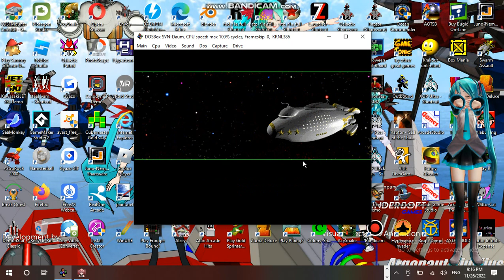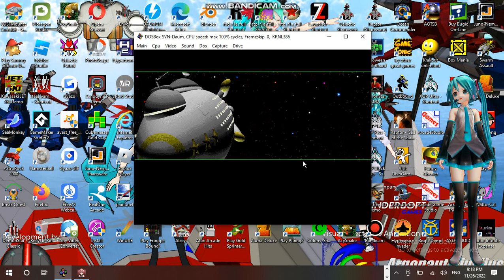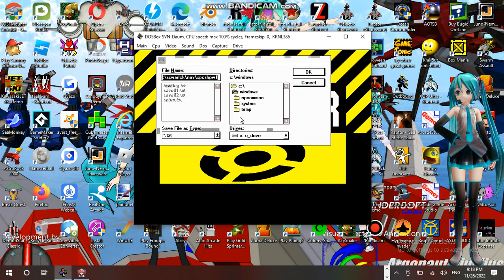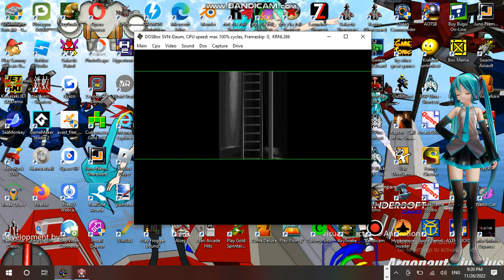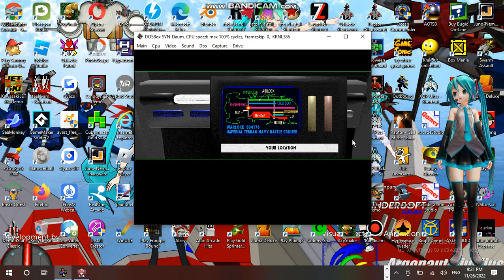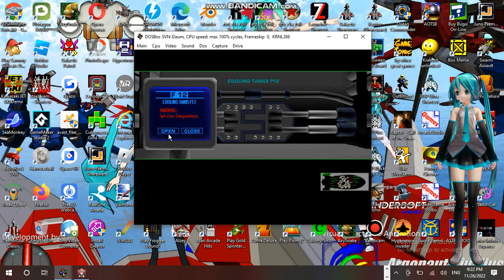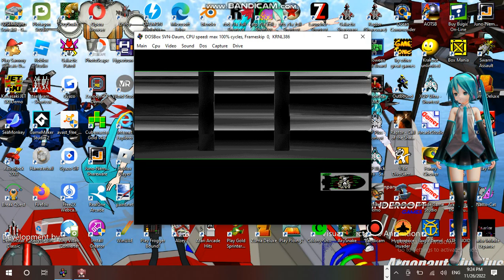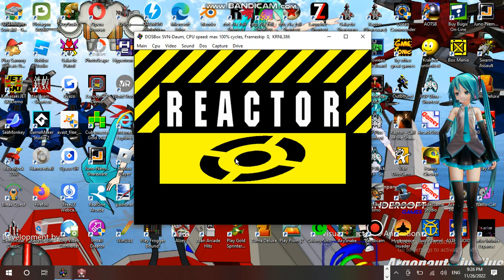Saturday Anime Night Time Streaming at Hunter's Server Establishment 16 Part 05